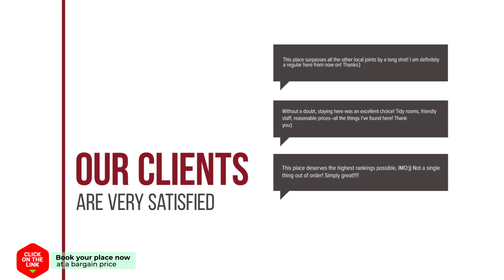Breda Cottage hotel review | Hotels in Breda | Netherlands Hotels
Breda Cottage hotel video review. Hotels in Breda, european 3 stars hotels.